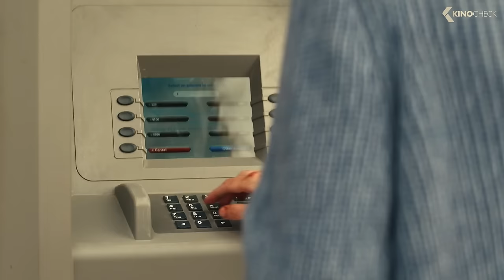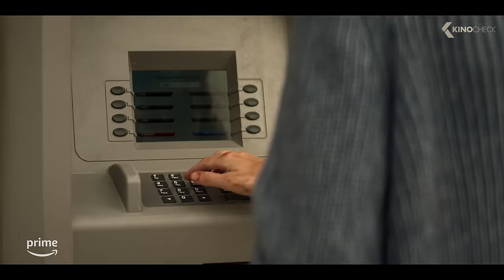REACHER Season 2 Clip - “Jack Saves A Child From Being Hijacked” (2023)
When retired Military Police Officer Jack Reacher is arrested for a murder he did not commit, he finds himself in the middle of a deadly conspiracy full of dirty cops, shady businessmen and scheming politicians.